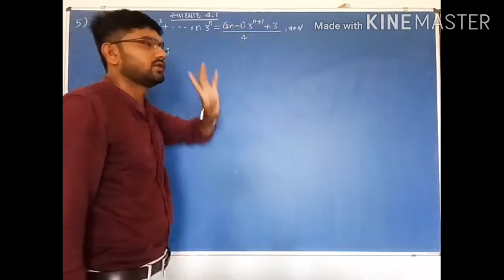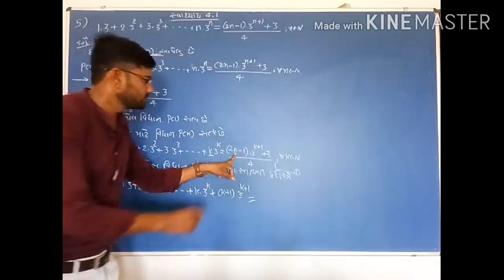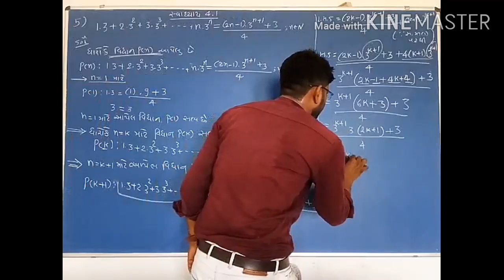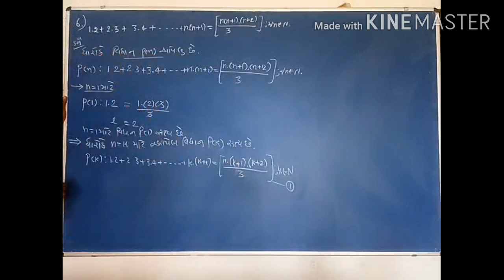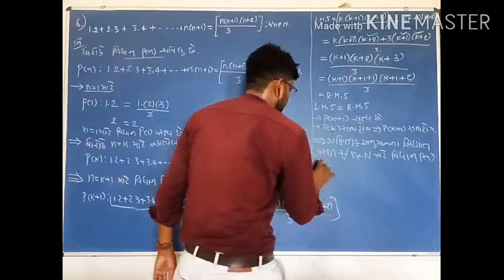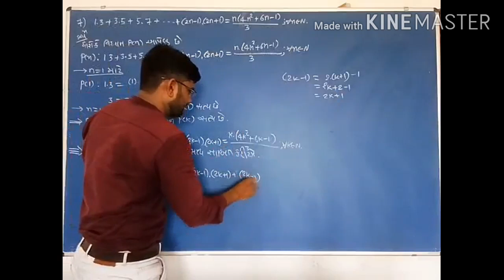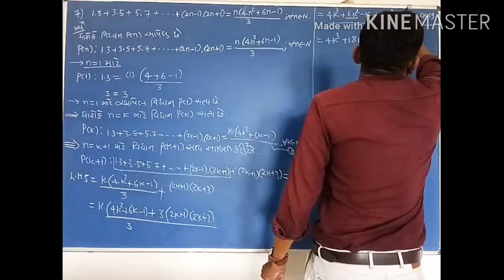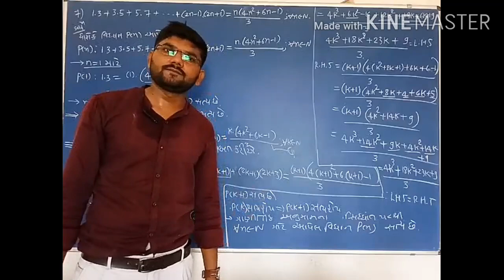11 PGM, ch- 4, lec-3